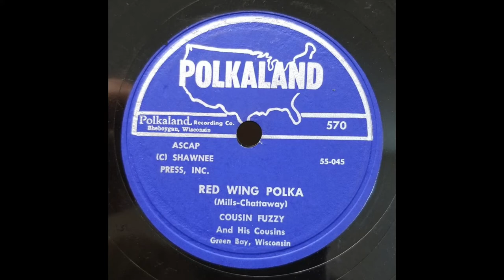POLKA TIME! Cousin Fuzzy / Red Wing Polka / 1955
1950s polka band from Green Bay, Wisconsin, on Polkaland 570 !
Earl McNellis (Fuzzy), Agnes Benz, Bob Connelly, Ralph Highdale, Clarence Forslund

(Shawn is the grandson of trumpet player Bob Connelly!)